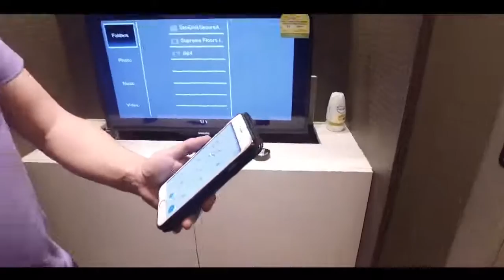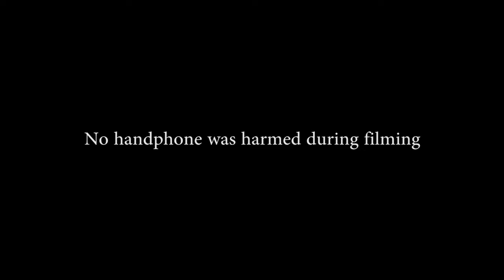Pokémon Go Hacks: Clever ways to hatch eggs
Pokémon Go Hacks: Clever ways to hatch eggs fast while doing your home renovation at Musée!